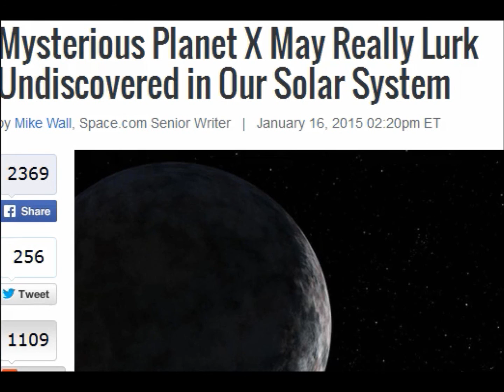Mysterious Planet X May Really Lurk Undiscovered in Our Solar System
Planet X" might actually exist — and so might "Planet Y."

At least two planets larger than Earth likely lurk in the dark depths of space far beyond Pluto, just waiting to be discovered, a new analysis of the orbits of "extreme trans-Neptunian objects" .

Researchers studied 13 ETNOs — frigid bodies such as the dwarf planet Sedna that cruise around the sun at great distances in elliptical paths. [Meet Our Solar System's Dwarf Planets.
 Theory predicts a certain set of details for ETNO orbits, study team members said. For example, they should have a semi-major axis, or average distance from the sun, of about 150 astronomical units

 the distance from Earth to the sun — roughly 93 million miles, or 150 million kilometers.) These orbits should also have an inclination, relative to the plane of the solar system, of almost 0 degrees, among other characteristics.

But the actual orbits of the 13 ETNOs are quite different, with semi-major axes ranging from 150 to 525 AU and average inclinations of about 20 degrees.

"This excess of objects with unexpected orbital parameters makes us believe that some invisible forces are altering the distribution of the orbital elements of the ETNOs, and we consider that the most probable explanation is that other unknown planets exist beyond Neptune and Pluto," lead author Carlos de la Fuente Marcos, of the Complutense University of Madrid, said in a statement.

"The exact number is uncertain, given that the data that we have is limited, but our calculations suggest that there are at least two planets, and probably more, within the confines of our solar system," he added.

The potential undiscovered worlds would be more massive than Earth, researchers said, and would lie about 200 AU or more from the sun — so far away that they'd be very difficult, if not impossible, to spot with current instruments.
Details of the cold objects that orbit far from the sun.
Astronomers are discovering trans-Neptunian objects belonging to the Oort Cloud, the most distant region of Earth's solar system. See how the dwarf planets of Sedna and 2012 VP113 stack up in this Space.com infographic.
Credit: By Karl Tate, Infographics Artist
View full size image

The new results — detailed in two papers in the journal Monthly Notices of the Royal Astronomical Society Letters — aren't the first to lend credence to the possible existence of a so-called Planet X.

In March 2014, Chadwick Trujillo and Scott Sheppard announced the discovery of 2012 VP113, an ETNO that never gets closer to the sun than 80 AU. 2012 VP113 thus joined Sedna as the two known denizens of the "inner Oort Cloud," a far-flung and largely unexplored region of space beyond the Kuiper Belt (where Pluto lies).

Trujillo and Sheppard suggested that the orbits of 2012 VP113 and Sedna are consistent with the continued presence of a big "perturber" — perhaps a planet 10 times more massive than Earth that lies 250 AU from the sun.

However, the pair also stressed that other explanations are possible as well. For example, Sedna and 2012 VP113 may have been pushed out to their present positions by long-ago interactions with other stars in the sun's birth cluster. The objects may also have been nabbed from another solar system during a stellar close encounter.